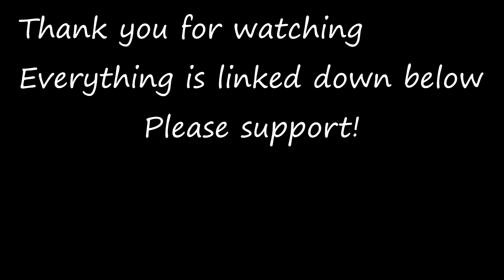The Guitar Pick Problem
Thank you to my patrons:
L22
Zachary Johnson
Guy Van Natta
John Moor
Kai Oliver Böhnke
Dave Hoffman
Christian Mohr
Alex
Christopher Conwell
MarkBarr
Alexandre Menard
Graham Fitchett
Tyler Leech
Jean-Louis Decock
Peter Brown
Rhett Moore
Szymon Stelmaszczyk
Dave Ryan
John
Dave Ryan
Kelly Johnson
Yaroslav Bocharov
Jared Giles
eeleater
b125